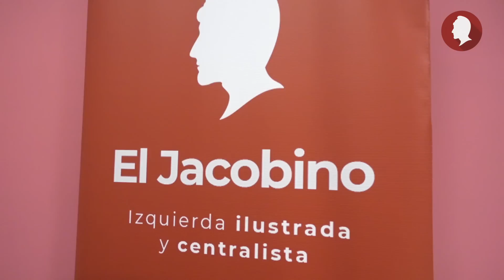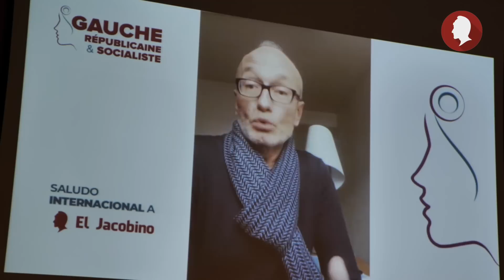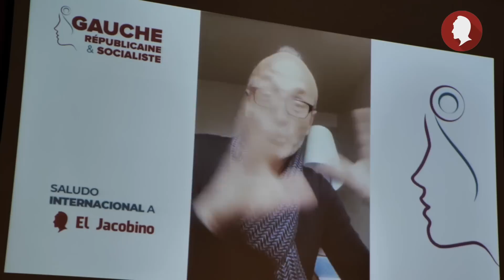🔴 POR UNA IZQUIERDA JACOBINA EN LAS INSTITUCIONES - Acto completo. Madrid. 17/12/2022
No es un capricho, es una necesidad política: una izquierda que no renuncia a ninguna parte de su programa de emancipación. Una izquierda integral y coherente, la izquierda jacobina.

Intervienen:
Marc Luque, Paula Fraga, Félix Ovejero, Násara Iahdih y Guillermo del Valle.

Presentan:
Jon Viar y Arturo Fernández-Le Gal.

Saludo especial:
Stéphan Fouéré, dirección nacional de la Gauche Républicaine et Socialiste

Acto de El Jacobino en la calle Sebastián Herrera de Madrid. Sábado 17 de diciembre de 2022.

0:00 Introducción Jon Viar y Arturo Fernández-Le Gal
5:52 Marc Luque
16:14 Paula Fraga
24:04 Félix Ovejero
37:45 Saludo de la GRS
40:48 Násara Iahdih
49:09 Guillermo del Valle

🌟 ¡ESTAMOS CRECIENDO! Echa un vistazo a NACIMOS PARA TRANSFORMAR, NO PARA INTERNET.